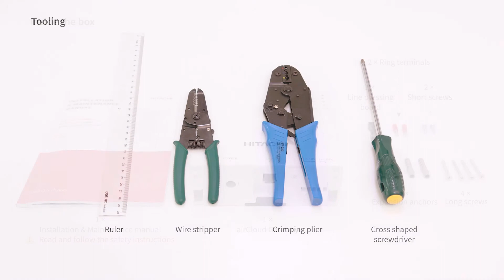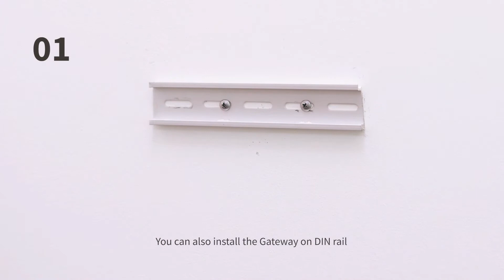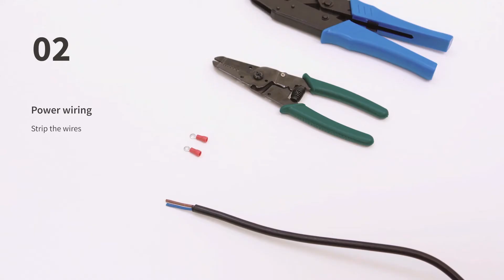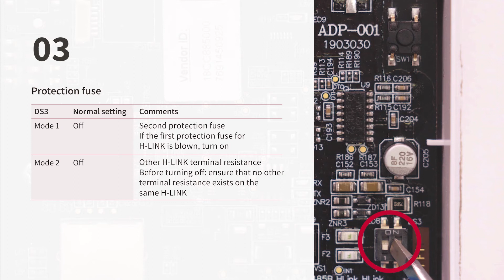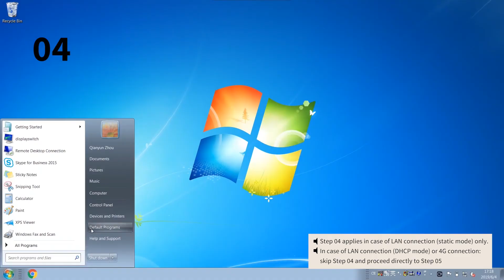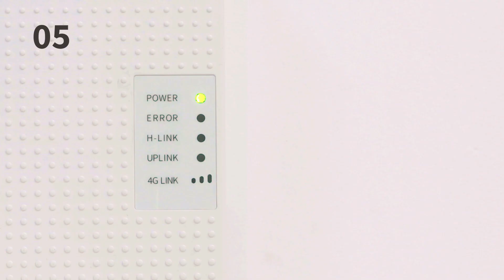How to install airCloud Pro Gateway in 5 steps | Hitachi Cooling & Heating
Follow this step-by-step tutorial to install airCloud Home Adapter (SPX-WFG02) on Hitachi air conditioner.

airCloud Home is a smartphone app to operate Hitachi air conditioners from anywhere, connecting to the cloud via home WiFi. The app provides access to 20 air conditioning units and up to 10 users. Functions include temperature setting, fan speed, air flow direction, weekly timer and simple timer.

In addition, airCloud Home is compatible with Google Assistant and Amazon Echo smart speakers, enabling hand-free control of indoor comfort with voice command.